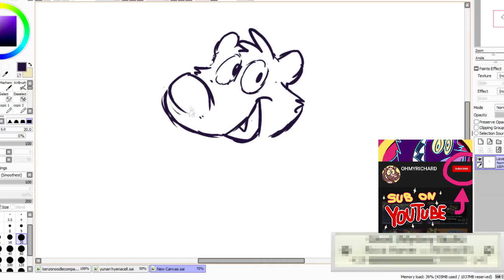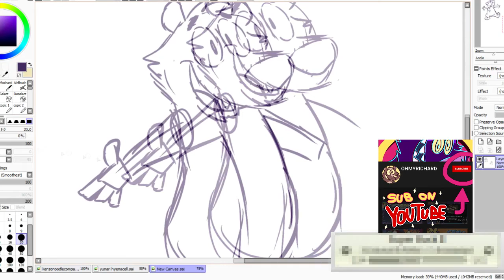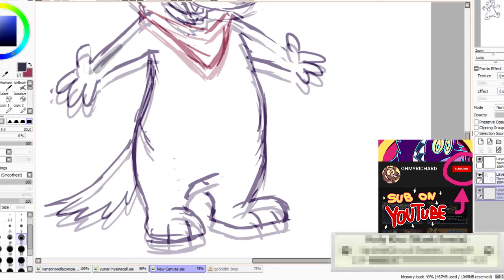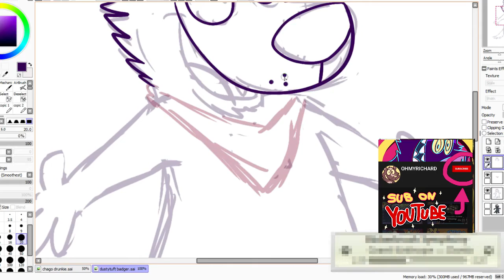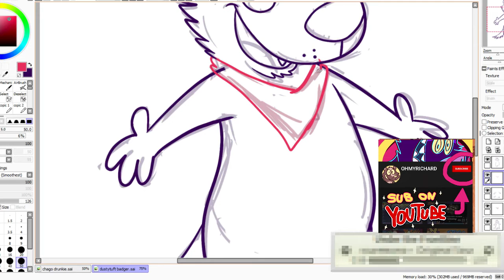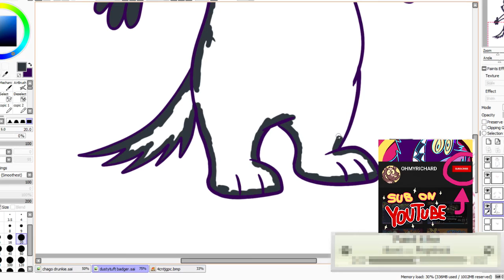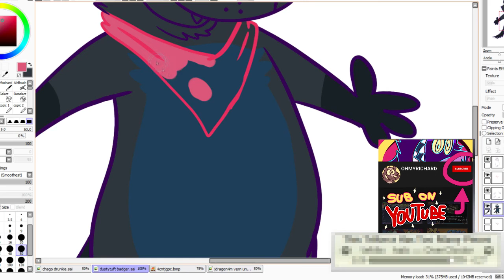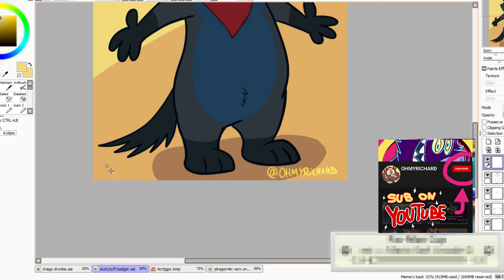Dusty Badger 🦡 || 🎨OHMYRICHARD Art Time-Lapse [2017-01-19]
Mushroom mushroom.

===✅Timestamps✅===
0:00 Badger (Sketch)
05:17 Badger (Lines)
08:08 Badger (Colour)

Audio + Video Editor: Standish (2020)